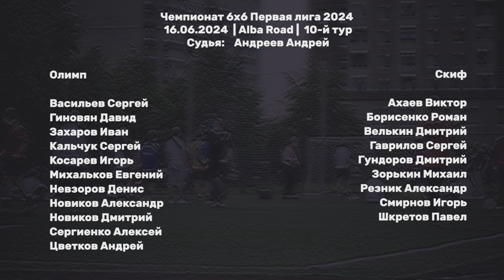Олимп - Скиф 3:4